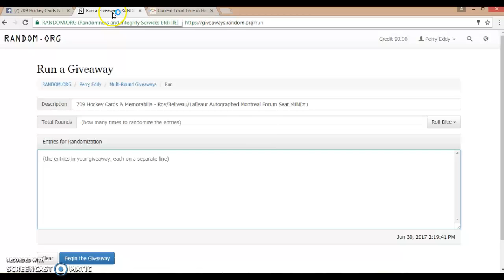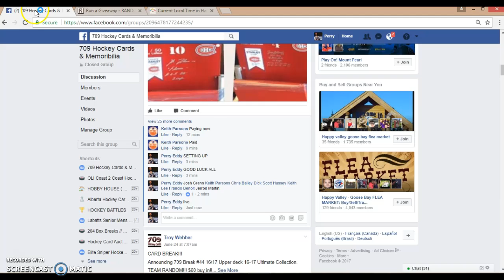709 Hockey Cards-Roy/Beliveau/Lafleur Au Forum Seat Mini#1